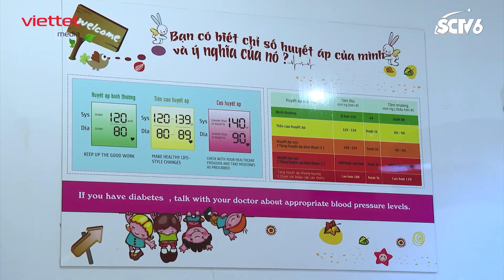Lê Dương Bảo Lâm CAU MÀY khi con gái KHÔNG CHỊU CHƠI, MÈ NHEO | Mẹ Vắng Nhà Ba Là Siêu Nhân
Xem trọn TẬP 5 Mẹ Vắng Nhà Ba Là Siêu Nhân tại đây:
🔥 "MẸ VẮNG NHÀ, BA LÀ SIÊU NHÂN" đã trở lại với  sự tham gia của các gia đình nghệ sĩ nổi tiếng: Lê Dương Bảo Lâm cùng 3 nhóc tì Bảo Nhi, Bảo Ngọc và cậu út Dĩ Kha; kiện tướng Dancesport Phan Hiển và 2 bé Kubi - Anna siêu đáng yêu; MC, diễn viên Thành Trung và 2 cậu nhóc sinh đôi Goku - Daino; Nhạc sĩ Dương Khắc Linh và bộ đôi nhóc tì Jerry - Mickey
🔥 Đón xem: "Mẹ vắng nhà - Ba là siêu nhân" Thứ 6 hằng tuần từ ngày 12/05/2022 vào các khung giờ:
 21h10 trên HTV7
 21h30 trên Youtube l Mocha | TV360
THỨ 7 TỪ NGÀY 13/05 10h15 trên QPVN
CHỦ NHẬT TỪ NGÀY 14/05 12h00 trên SCTV6